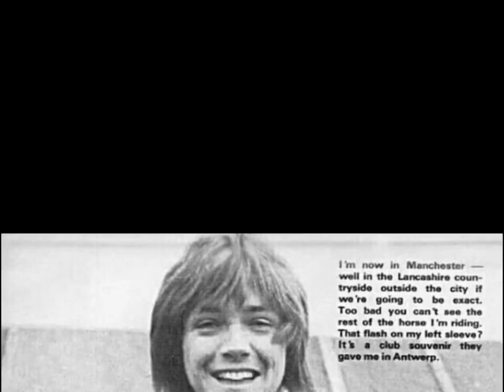DAVID CASSIDY TRIBUTE-THERE’S A KIND OF HUSH (ALL OVER THE WORLD)